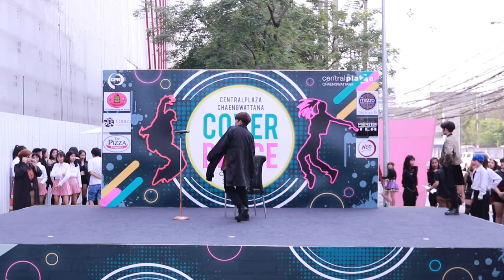190330 Infothink cover BTS @Central Chaengwattana Cover Dance 2019